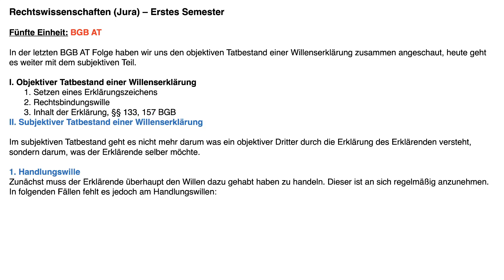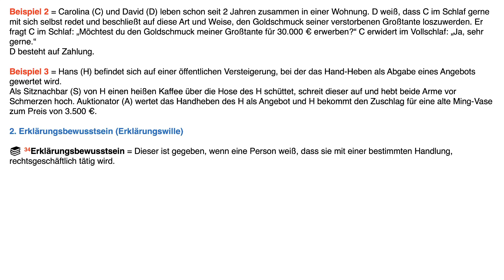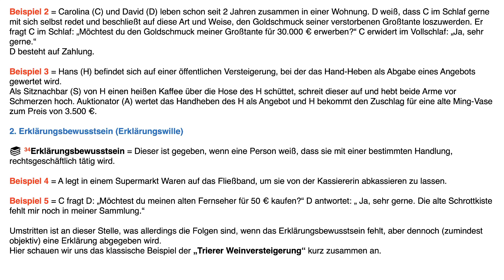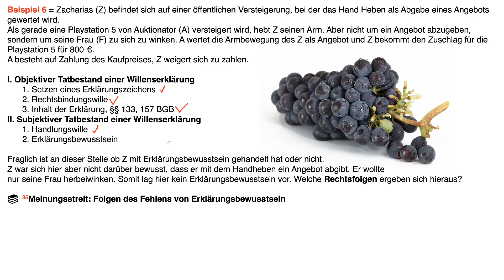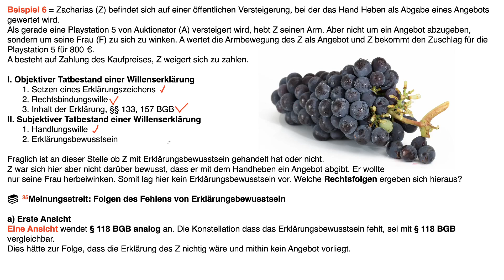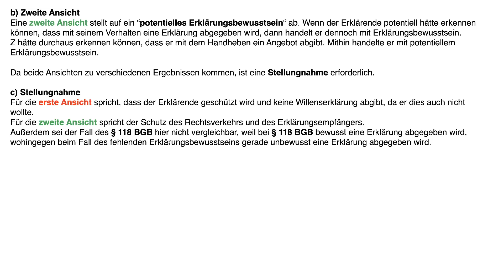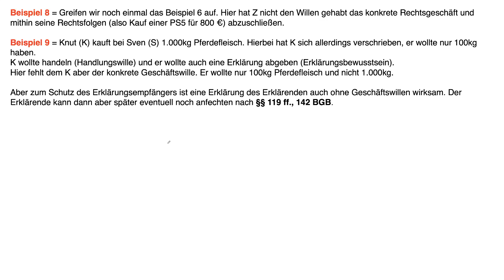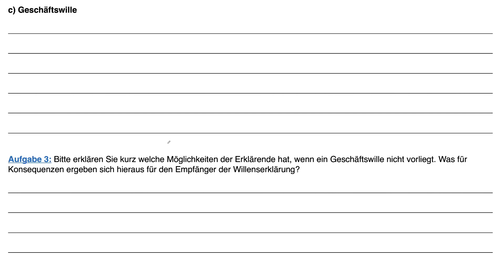Erklärungsbewusstsein, Geschäftswille, Handlungswille - BGB AT V - Erstsemesterkurs 13